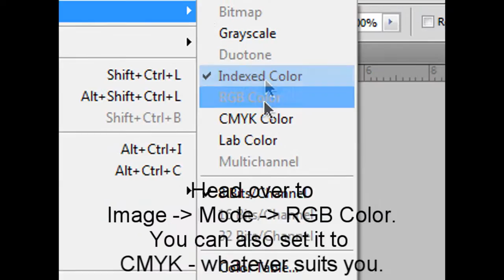Adobe Photoshop: How to un-index layers.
Adobe Photoshop Tutorial. A short video showing how you can unlock the index mode on a layer in Adobe Photoshop so that you can edit it properly. This works on all versions of Photoshop.